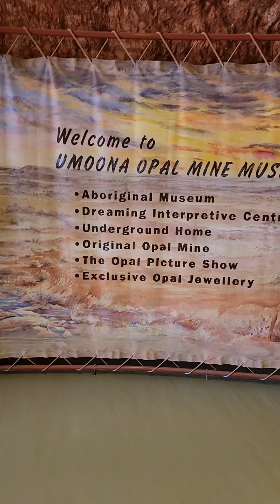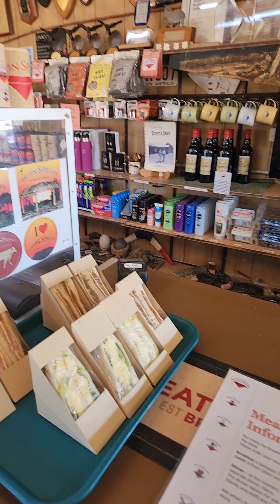Coober Pedy, Marla, Erldunda and Curtain Springs